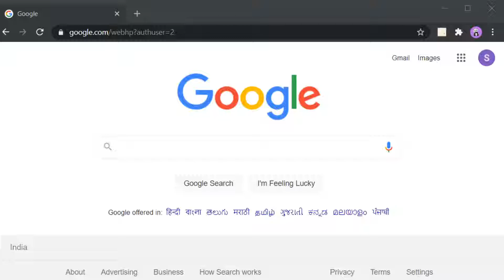See Borders of All DOM Elements | Dev Helper | Chrome Extension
Dev-Helper is a Chrome Extension to view borders of DOM Elements (on mouse hover).

- See Borders of DOM Elements useful for Debugging CSS
- Customizing Options
  - Border Length `1 - infinity`
  - Border Color
    - Select Through Color Box
    - Give HEX,RGB
  - Border Type
    - Dotted
    - Solid
    - Dashed
    - Few More
- Reset to Default

  - Coming Soon

- Add Manually
  - Navigate to `chrome://extensions/`
  - Toggle `Developer Mode` at Top Right Corner
  - Use `Load unpacked` load the Extracted files from `src.zip` to Browser
  - Refresh the Tab to start Using Extension